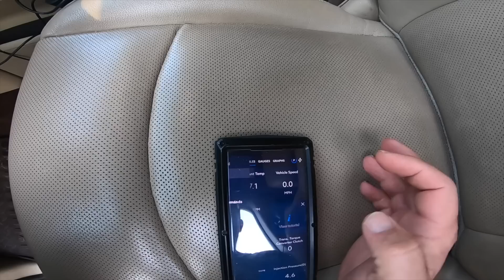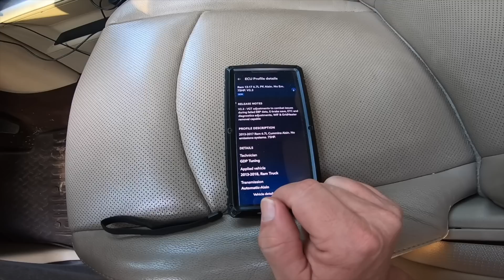USA Diary: #012 Mal wieder Tarpen :)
Hier zeige ich euch meinen Alltag in Amerika als ehemaliger Trucker.( USA )

Dieser Kanal soll einfach mal zeigen, wie hier in den USA das Leben ist und das keine Zuckerwatte am Baum waechst.

Wenn, euch mein Kanal gefällt oder auch nicht. Lasst einen Daumen nach unten oder nach oben da. Kommentare oder auch ein Abo waere Super Klasse. Auch koennt ihr meinen Kanal gerne unterstuetzen.

Euer Mike

Here I show you my everyday life in America as a former trucker. ( USA )

This channel is just supposed to show what life is like here in the USA and that no cotton candy grows on the tree.

If you like my channel or not. Leave a thumbs up or down. Comments or a subscription would be great.

Your Mike